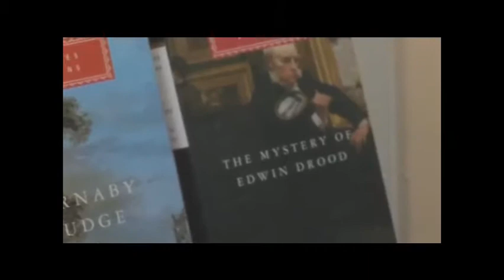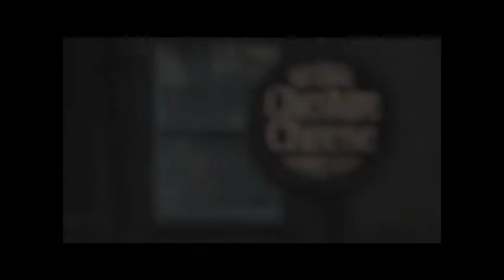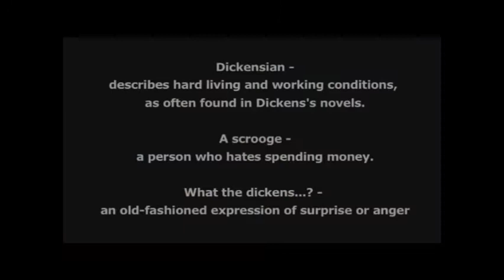918) Charles Dickens in London After 200 Years - Video II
London as much mud in the streets as if the waters had but newly retired from the face of the earth. Smoke lowering down from chimney-pots. Dogs, undistinguishable in mire. Horses, scarcely better; splashed to their very blinkers. Fog everywhere.

Hang on. It's not like that at all anymore. There's no fog; there's no mud; there are no dogs or horses... In fact it's not Dickensian.

In English, if we want to describe hard living or working conditions - like something from one of my novels - we can call it Dickensian. Dickensian!